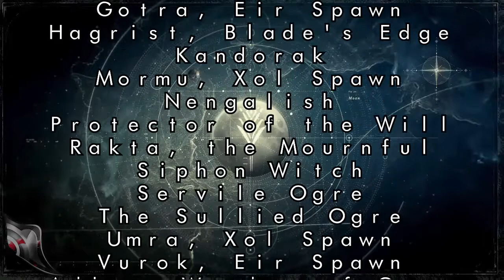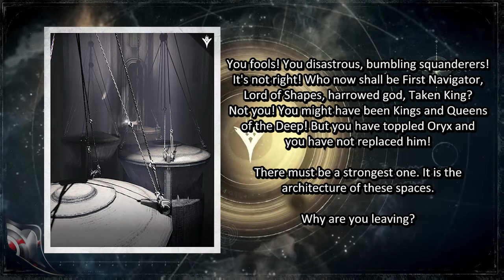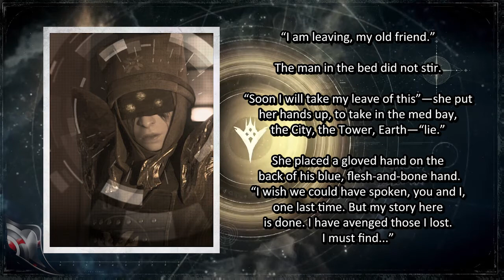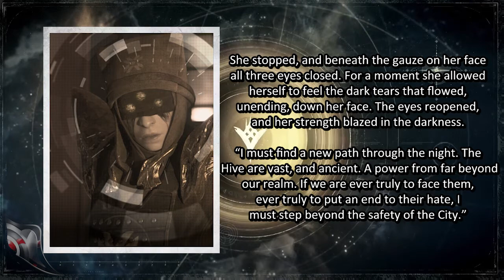Destiny Aftermath - The Hive and Taken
Horror, wails, and death.  The Hive and Taken were are mortal foes in Destiny 1, and the enemy of whom we know the most about by far.  Here we take a crash course in their history, The Taken War, and what awaits The Hive and Taken in Destiny 2